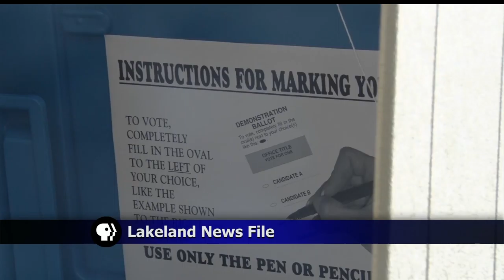Deadline To Pre-Register For Minnesota Primary Is July 24